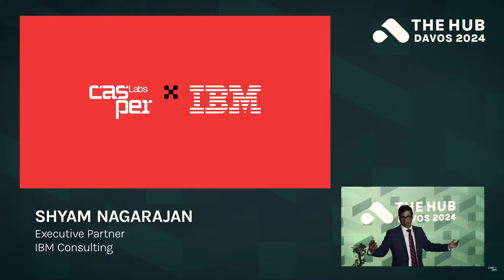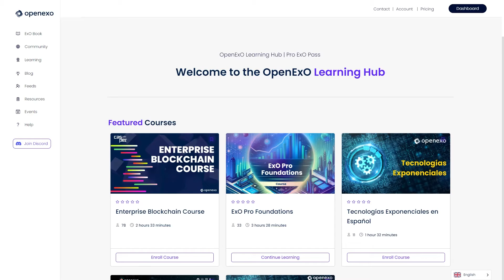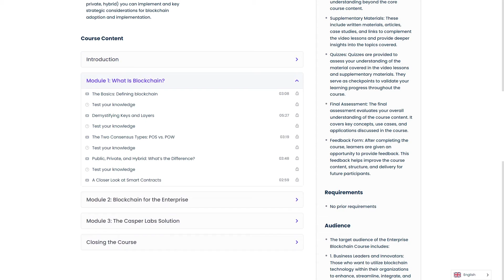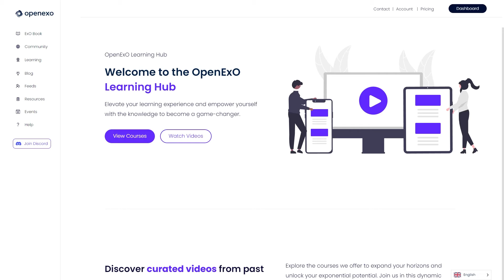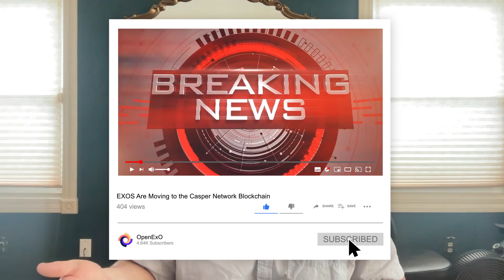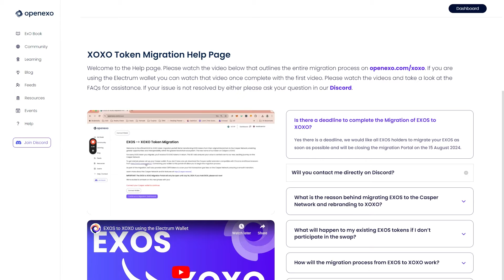Revolutionizing AI and Blockchain with OpenEXO and Casper Labs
Join us for an enlightening conversation between Mrinal and Kent as they delve into the groundbreaking developments in AI governance and enterprise blockchain. Over the past four months, both OpenEXO and Casper Labs have experienced remarkable growth, forming strategic partnerships and adopting innovative technologies. Discover how these advancements are shaping the future of AI readiness and compliance.

Key topics include:

✅️ The co-development of an AI governance tool with IBM Consulting, designed to manage third-party risks, compliance, auditability, and trust.

✅️ The launch of "AI Ready" by OpenEXO, aimed at accelerating the adoption of AI in exponential organizations.

✅️ The debut of an enterprise blockchain course, showcasing real-world use cases in supply chain, fintech, and AI governance.

✅️ The successful migration of the XOs token to the Casper Network, supported by a grant from the Casper Foundation.

✅️ Don't miss Miranol and Kent's insights on the synergy between AI and blockchain technologies, and their vision for a future driven by technological innovation.

Video Timestamps:

0:00 - Introduction and catch-up
1:30 - Overview of recent advancements
3:45 - AI governance tool co-developed with IBM Consulting
6:00 - Launch of "AI Ready" product
8:15 - Enterprise blockchain course launch
11:30 - XOs token migration to the Casper network
14:00 - Casper Foundation’s support and future plans
16:45 - Closing thoughts and future collaboration